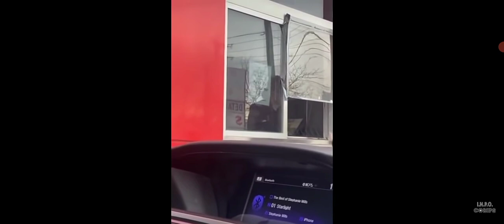REACTING TO FUNNY AND ABSURD KARENS PART 7 (More Crazy Karens)